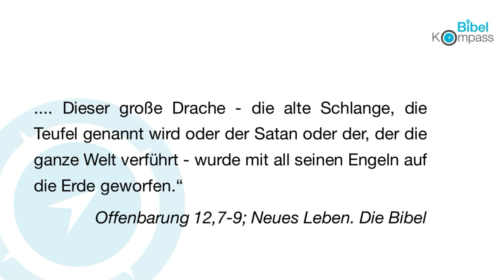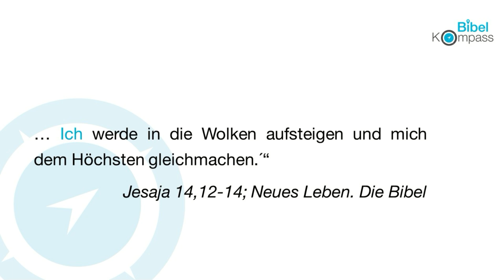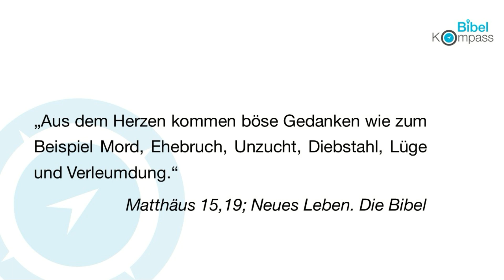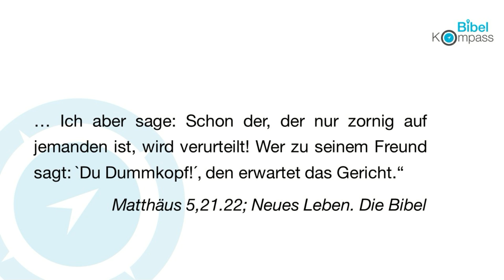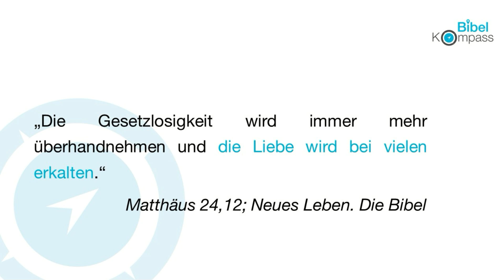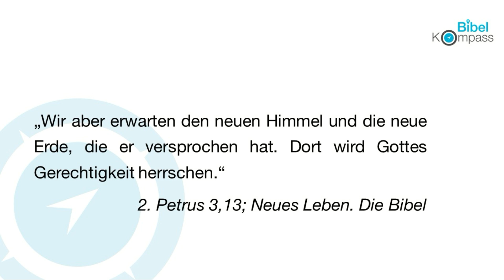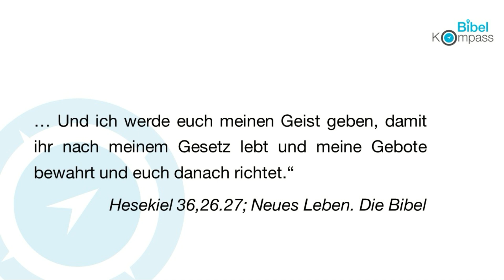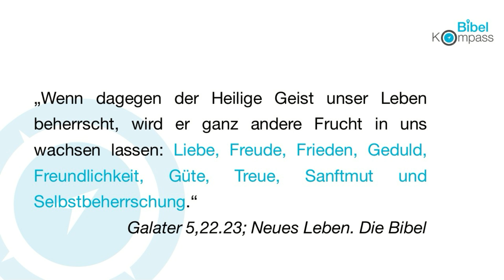Bibelimpulse I KRIEGE - WOHER SIE KOMMEN UND WOHIN SIE FÜHREN # Michael Dörnbrack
Warum gibt es so etwas Grausames und Verrücktes wie Kriege? Und was kommt noch auf uns zu? Die Bibel gibt wichtige Antworten.